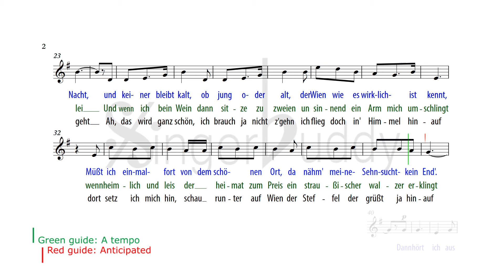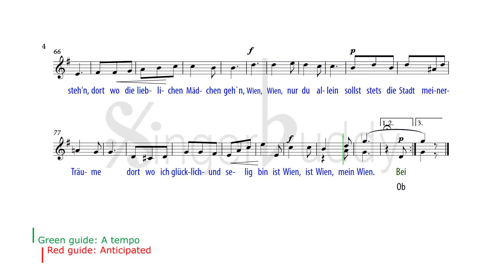Wien, du Stadt meiner Träume / Sieczynski: Instrumental / High voice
PIANO + VOCAL MELODY G major